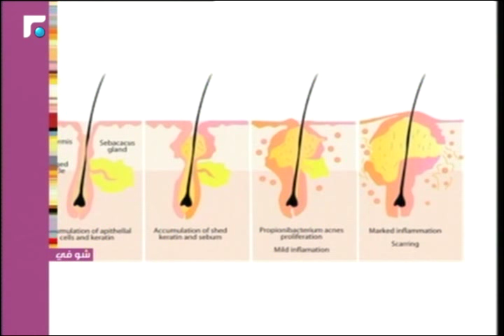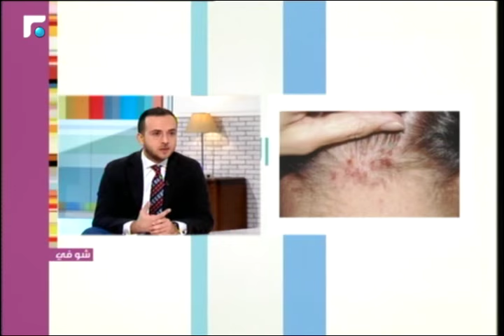عالم الصباح- فقرة "شو في" 28/01/2016